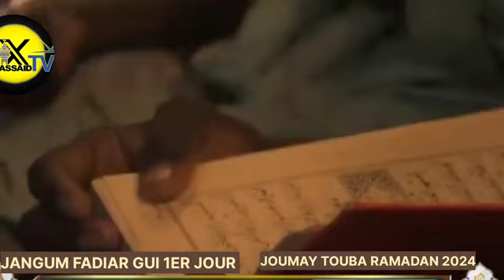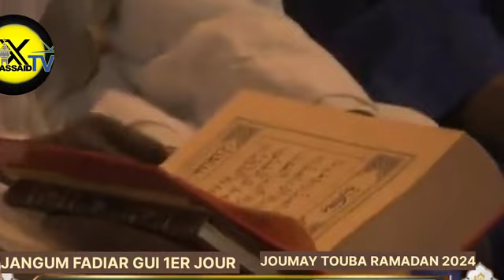1 ER JOUR RAMADAN 2024 JANGUM FADIAR GUI| SERIGNE IBRAHIMA GUEYE |JOUMAY TOUBA